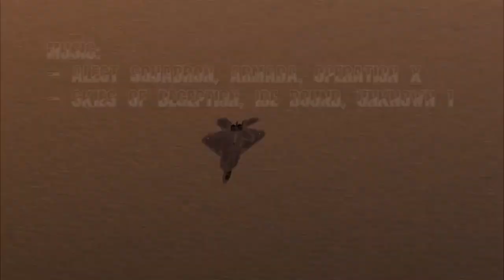Ace Combat X - Mission 6B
Yow Halo kita jumpa lagi di channel JayFaisal kali ini aku main di PPSSPP yaitu Ace Combat X Skies of Deception.

oke channel @Jay Faisal89 berisi video gaming (GTA San Andreas dari Rockstar Games, Tom Clancy's: HAWX, Ghost Recon Wildlands dari Ubisoft, Ace Combat X Skies Of Deception, Ace Combat Joint Assault, Kamen Rider Climax Heroes dari Bandai Namco, Strawberry Shortcake Berry a Bitty Adventure, Raging Thunder II, Friv: Power Pamplona, Monster Truck Destroyer, games.co.id: Robot Warrior, My Little Pony Equestria Girls Toko Kue dari Hasbro, Grandprix Dapur Rachel Kue, Kizi4000: East Fantasy).